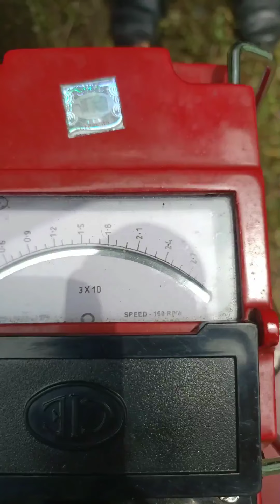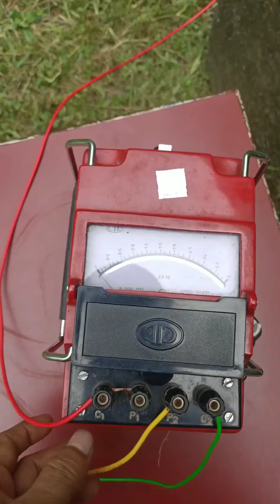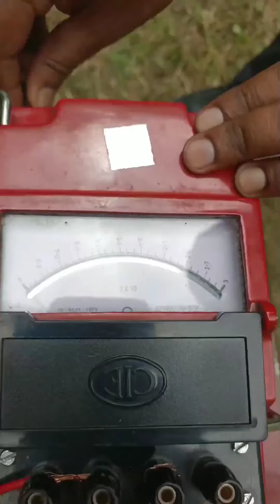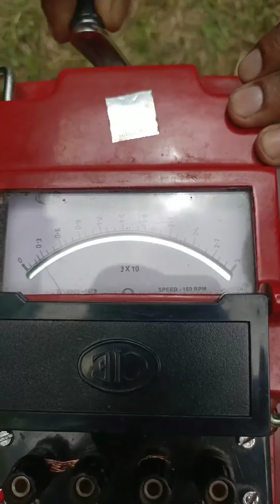Measurement of Earth resistance by using Earth tester.